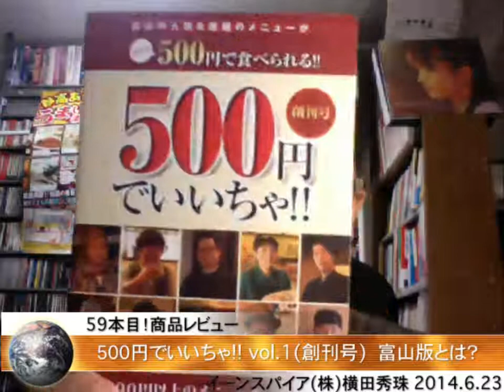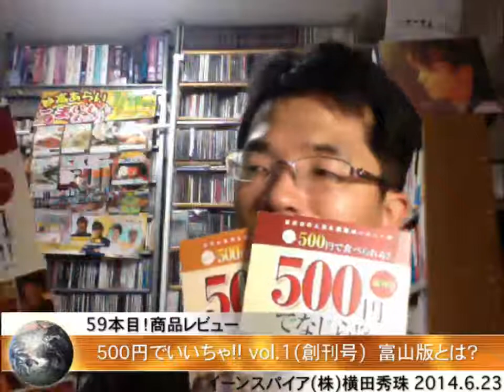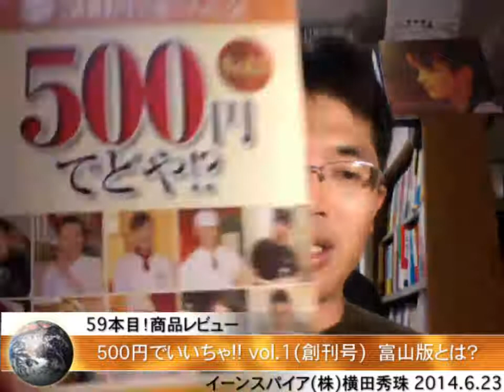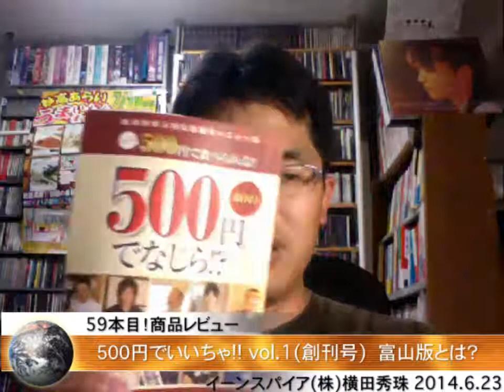500円でいいちゃ!!（富山）vol.1(創刊号)とは？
500円でいいちゃ!!（富山）vol.1(創刊号)とは？